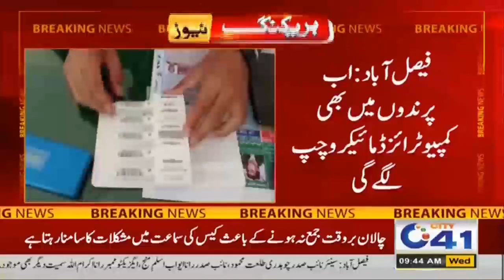New Plan For Unique Birds Computerized Microchip